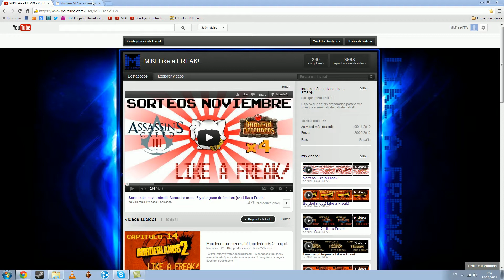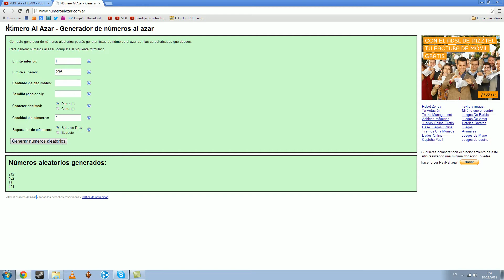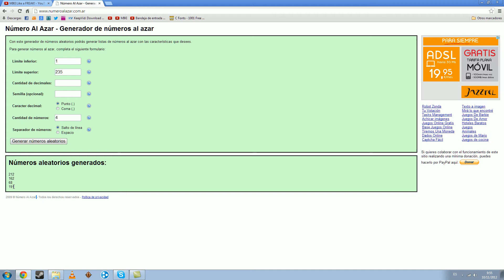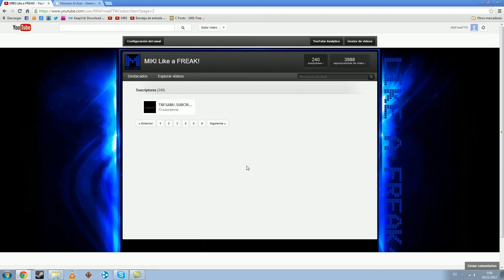Ayuda para poder realizar el sorteo!!!!!!!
No se que le pasa a youtube, si me podeis hechar una mano os estare eternamente agradecido!

por cierto, nunca jamas de los jamases hagais caso del freakonsejo!